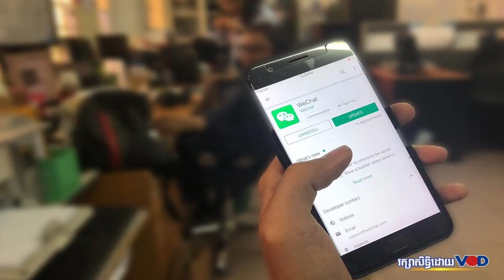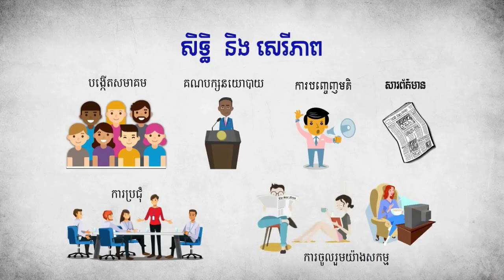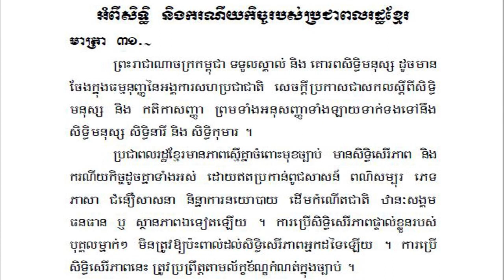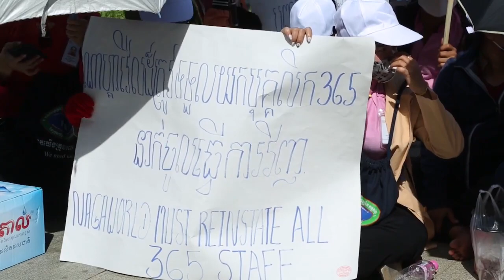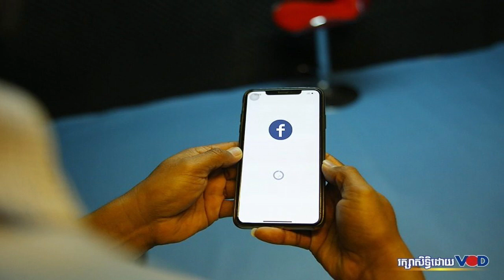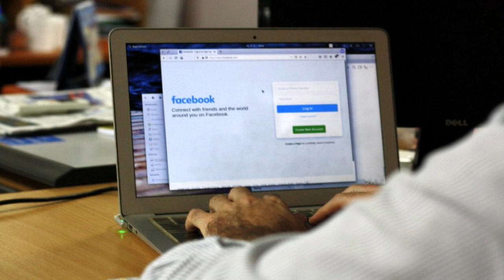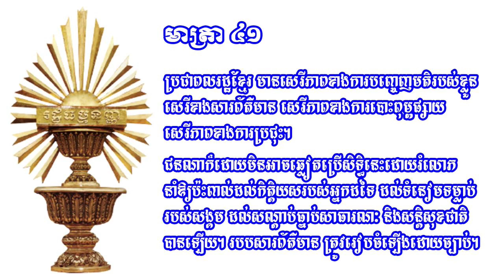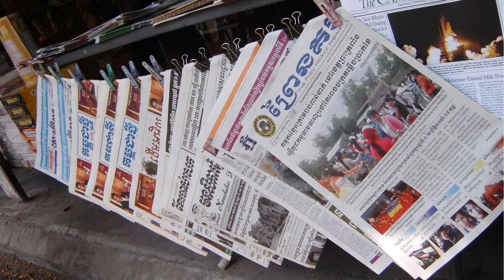សិទ្ធិមនុស្ស៣៦៥៖ សិទិ្ធសេរីភាពក្នុងការសម្តែងមតិឆាំ្ន២០២១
កម្មវិធីសិទ្ធិមនុស្ស៣៦៥ ថ្ងៃពុធ ទី២៩ ខែធ្នូ ឆ្នាំ២០២១
ប្រធានបទ៖ ៖ សិទិ្ធសេរីភាពក្នុងការសម្តែងមតិឆាំ្ន២០២១